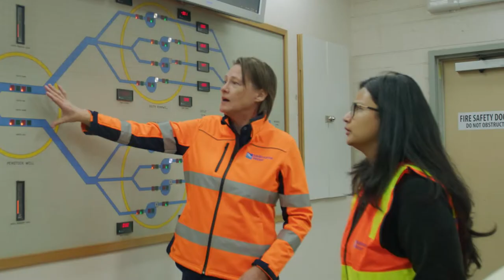Principal Process & Instrumentation, Michael